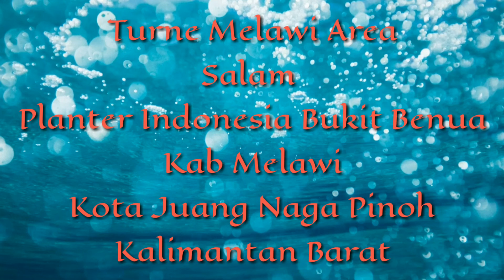Mengitari kebun hari ini untuk memastikan kebun dalam kondisi aman dan terjaga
meluangkan waktu saya hari ini mengitari kebun dan melihat kondisi kebun dan pertumbuhan produksi serta buah yang ada apakah layak untuk di panen atau belum serta melihat kondisi pekrjaan dan pemupukan kebun sudah berjalan lancar atau balum jika semua dianggap aman maka dua bulan kedepan saya akan pindah mengelola kebun ini dan semoga hasilnya nya meningkat dari yang sebelumnya.